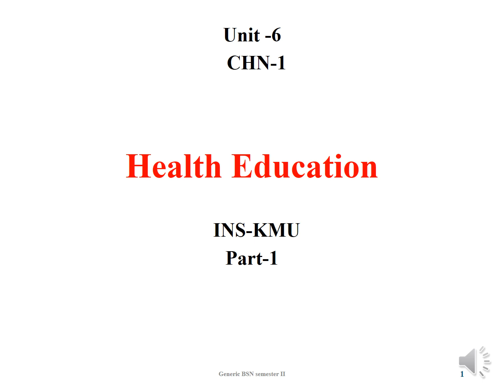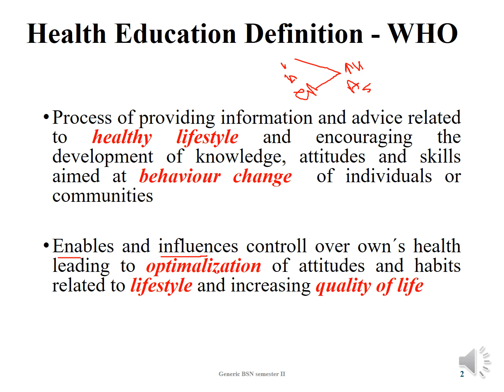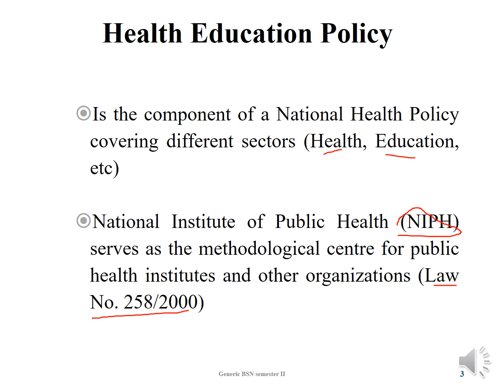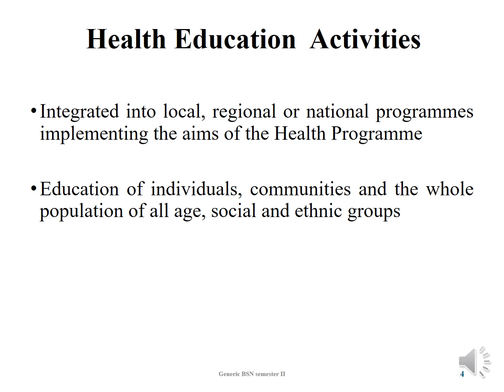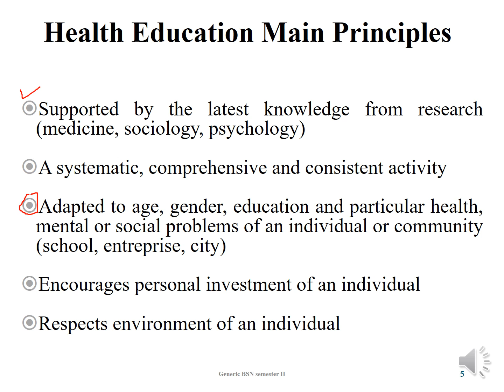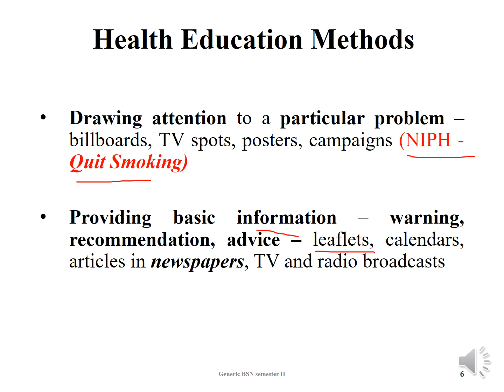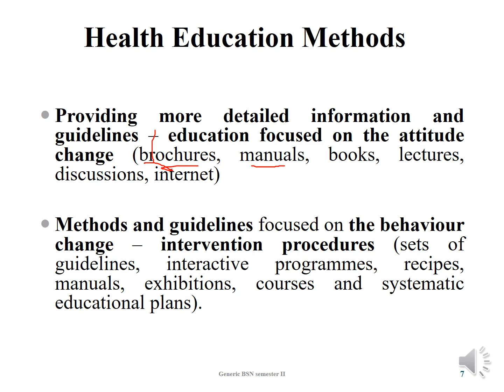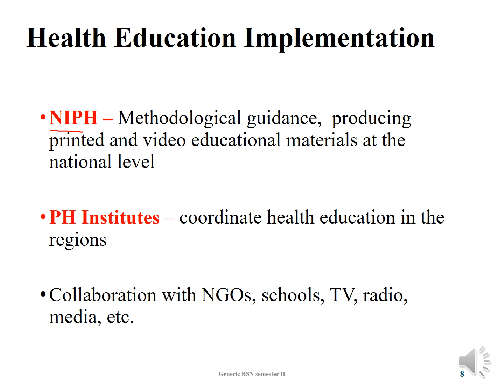Health Education[Part-1] CHN-1 || Chap-6// BSN Study//KMU MCQS and Exam Pattern.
Health Education and their purpose and Explanation.
Principles of Health Education.
definition of Health Education according WHO.
Health Education Policy.
Health Education Activities.
Health Education Methods.
Health Education Main Principle's Urdu/Hindi.
Health Education Implementation.